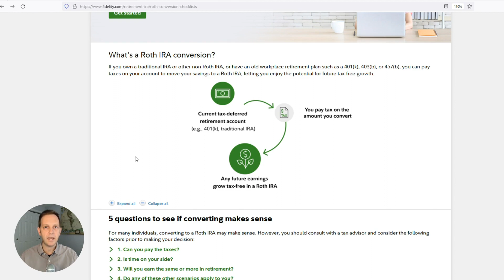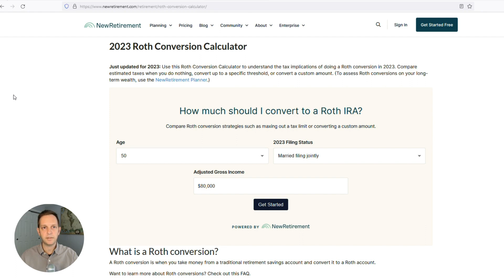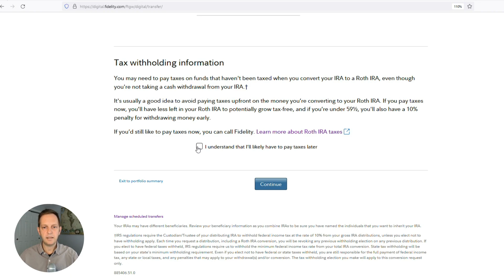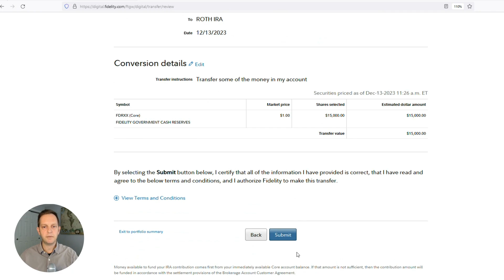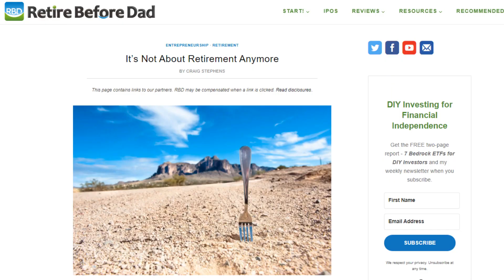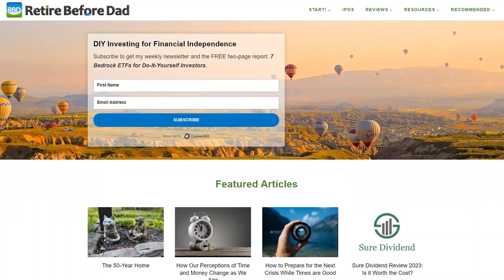Fidelity Roth Conversion - Watch as I Convert $15,000 from a Traditional IRA to a Roth IRA.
*Recommended DIY Planning software: Boldin*
Tools for calculating Roth Conversions

*Prefer a free tool? Try Empower for Net Worth Tracking*

In this video, I share my screen as I complete my first Roth conversion at Fidelity. I also talk about the benefits of a Roth conversion and when it may be the right move for you.

The annual deadline to complete a Roth conversion is December 31st  (Fidelity has a 4pm ET processing deadline if the date falls on a weekend).

Time Stamps
0:00 Intro
0:25 Screen share
0:35 Roth Conversion Explained
1:09 5 Questions
1:20 Calculators
1:40 Conversion Screen share
3:22 Success
3:37 Benefits
4:55 FSKAX
5:32 Outro